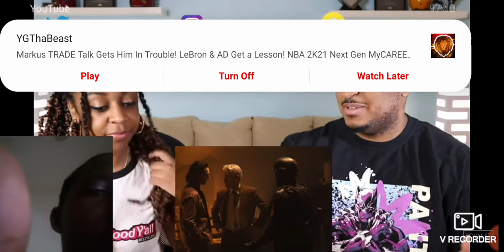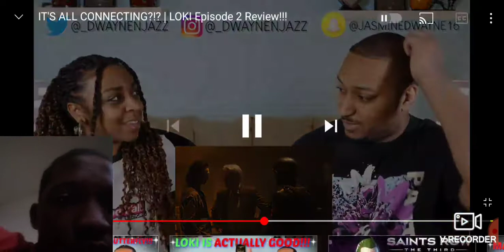Reaction to @DwayneNJazz Loki Episode 2 Review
a female loki. you know trouble is amiss